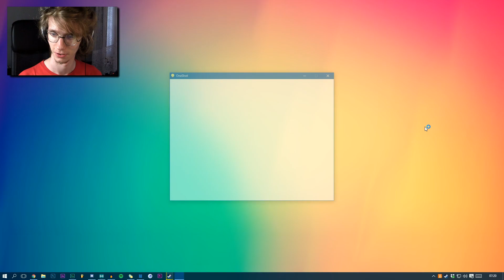OneShot #3 [Dolina Górska]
31 maj 2017

Przepraszam za pomyłkę w nickach autorów artów ;-; Strasznie ciężko ogarnąć to tak żeby się nie pomylić. Dla ścisłości linki do oryginałów macie poniżej: